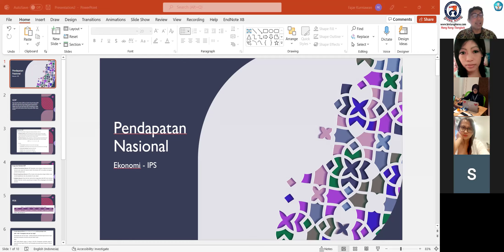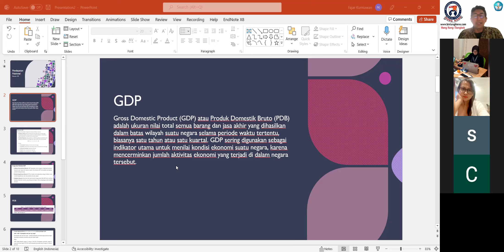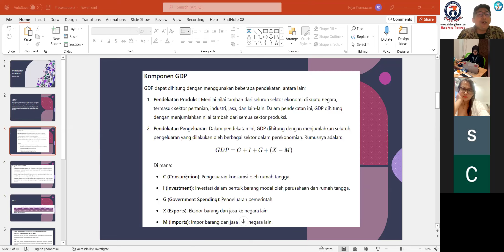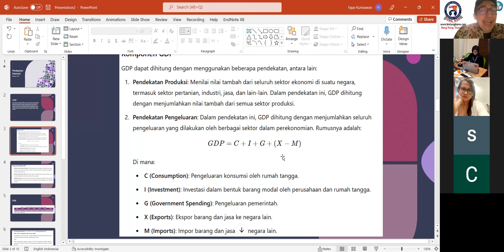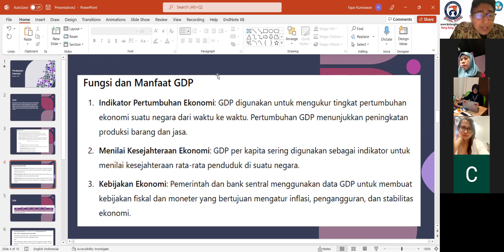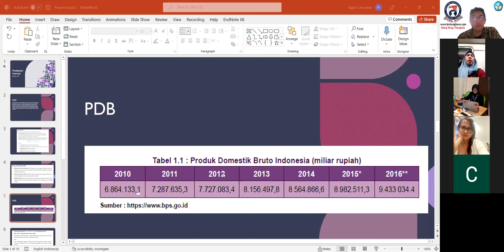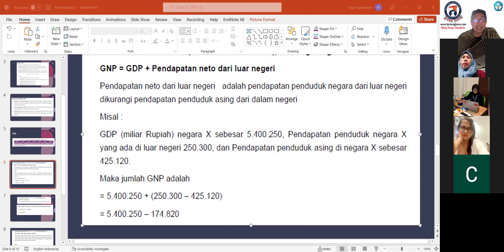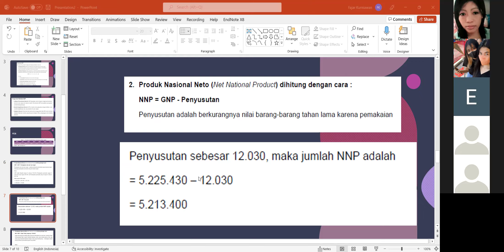Gross Domestic Product (GDP) - PDB